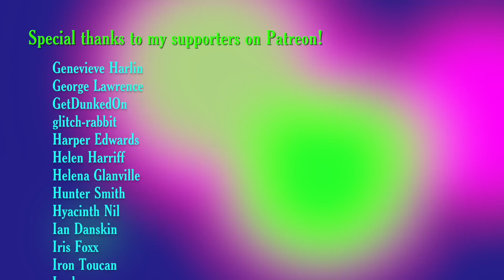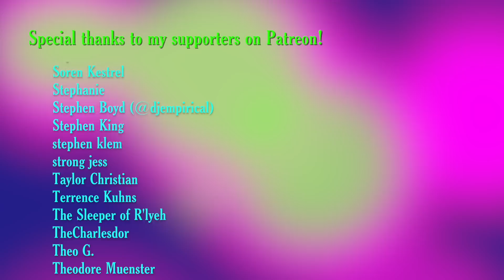Is The Dead Don't Die a real movie or just some elaborate joke being played on me by god?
why, Jim?